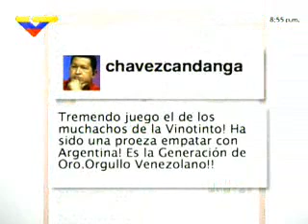Venezuela y Argentina empatan 1-1 en Suramericano de Fútbol Sub20 de Perú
La seleccion criolla planteó un buen partido y en más de una ocasión complicó la zaga argentina / Tricolor se enfrentará contra Perú este lunes en la cuarta fecha del grupo / El combinado venezolano igualó 1-1 con Uruguay, durante su estreno en el campeonato continental, y ahora tiene dos puntos